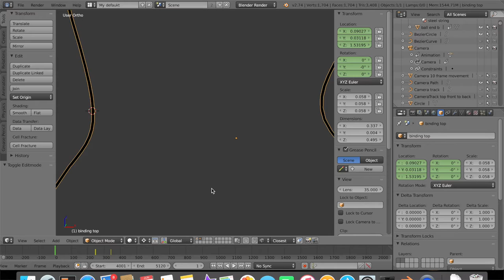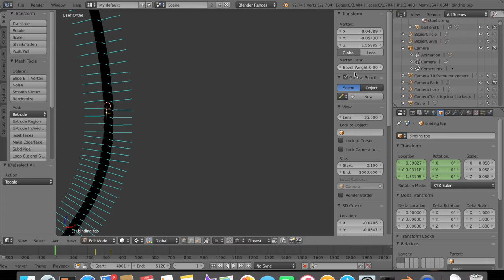SuGar SG1 acoustic guitar build part 1: The body template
This is the first video of a series looking at the build of my acoustic guitar. I previously posted a pre-visualisation CGI video of this guitar 'Anatomy of an acoustic guitar: The SuGar SG1'.